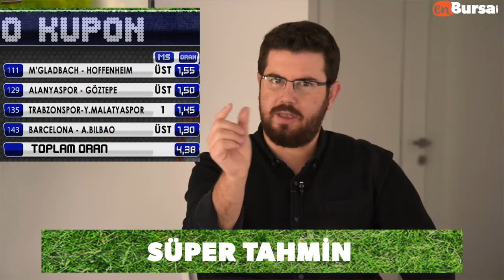Süper Tahmin, Trabzonspor-Yeni Malatyaspor maçının skorunu bildi!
Hayrettin Begeç ve Barış Yalım'ın hazırlayıp yorumladığı 'Süper Tahmin'de, Trabzonspor-Yeni Malatyaspor maçının skoru doğru tahmin edildi. Barış Yalım, galibiyetine banko dediği maç için takipçilerine skor oynamalarını ve 4-1'i işaretlemelerini söyledi. Mücadele de 4-1 sona erdi. Oran ise dudak uçuklattı. Tam 16.00...